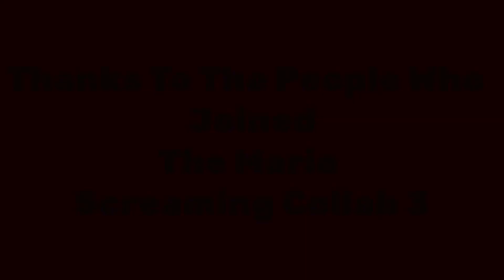MarioScreamingCollab3 - Outro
For @BennettRomanPerez